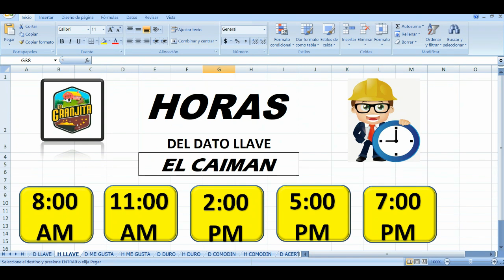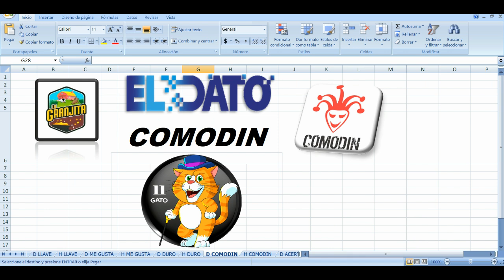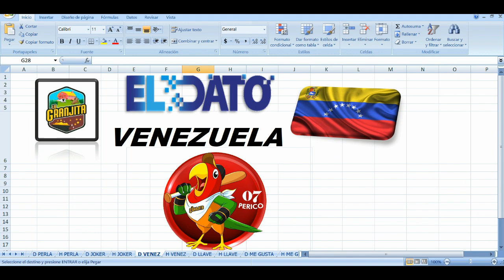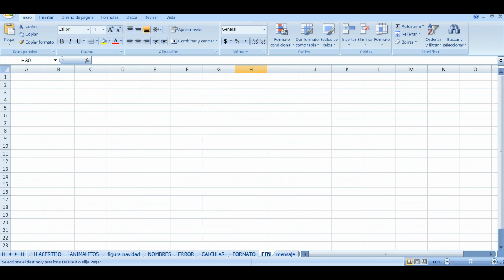LA GRANJITA VIERNES 28/6/2024 - 【DATOS】✅ CARLOS LOPEZ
Datos para LA GRANJITA VIERNES 28/06/2024

AFILIACIÓN PERSONAL  ✅✅✅✅
2 Fijos Con horas más probables